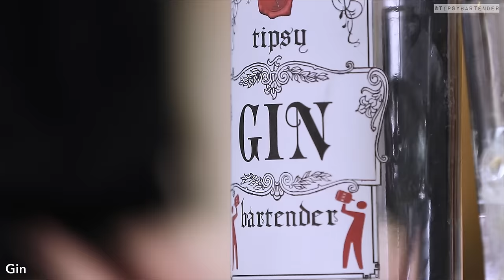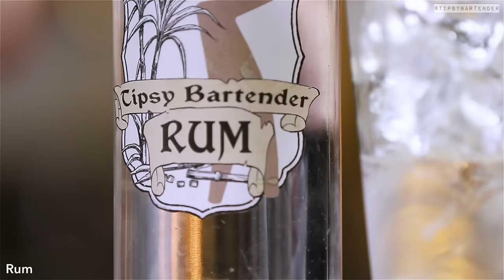Four Strong Cocktails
These are super potent...

4 STRONG COCKTAILS

ADIOS MOTHERF*CKER
1/2 oz. (15ml) Vodka
1/2 oz. (15ml) Rum
1/2 oz. (15ml) Tequila
1/2 oz. (15ml) Gin
1/2 oz. (15ml) Blue Curacao
2 oz. (60ml) Sweet & Sour
2 oz. (60ml) Lemon-Lime Soda
Garnish: Lemon Wheel/Cherry

PREPARATION
1. Add ice to tall glass before pouring over vodka, rum, tequila, gin, sweet and sour and blue curaçao.
2. Top with lemon lime soda and garnish with a lemon wheel and a cherry. Enjoy responsibly!

LONG ISLAND ICED TEA
1/2 oz. (15ml) Tequila
1/2 oz. (15ml) Vodka
1/2 oz. (15ml) White Rum
1/2 oz. (15ml) Gin
1/2 oz. (15ml) Triple Sec
1 oz. (30ml) Sweet & Sour
Splash Cola
Garnish: Lime Wheel/Mint Sprig

PREPARATION
1. Add ice to tall glass before pouring over tequila, vodka, rum, gin, triple sec and sweet and sour.
2. Top with a splash of cola and garnish with a lime wheel and mint sprig. Enjoy responsibly!

TOKYO ICED TEA
1/2 oz. (15ml) Vodka
1/2 oz. (15ml) Rum
1/2 oz. (15ml) Gin
1/2 oz. (15ml) Tequila
1/2 oz. (15ml) Triple Sec
1/2 oz. (15ml) Melon Liqueur
1 oz. (30ml) Sweet & Sour
Splash Lemon-Lime Soda
Garnish: Lemon Wheel/Cherry

PREPARATION
1. Add ice to a tall glass before pouring over vodka, rum, gin, tequila, triple sec, melon liqueur and sweet and sour.
2. Top with a splash of lemon-lime soda and garnish with a lemon wheel and a cherry. Enjoy responsibly!

LA WATER
1/2 oz. (15ml) Vodka
1/2 oz. (15ml) Gin
1/2 oz. (15ml) Tequila
1/2 oz. (15ml) Rum
1/2 oz. (15ml) Triple Sec
1/2 oz. (15ml) Melon Liqueur
1/2 oz. (15ml) Raspberry Liqueur
1/2 oz. (15ml) Blue Curacao
1/2 oz. (15ml) Sweet & Sour
Garnish: Orange Wedge/Cherry

PREPARATION
1. Add ice to tall glass before pouring over vodka, gin, tequila, rum, triple sec, sweet and sour, melon liqueur, raspberry liqueur and blue curaçao.
2. Garnish with an orange wedge and a cherry. Enjoy responsibly!

Send us booze:

Tipsy Bartender
3183 Wilshire Blvd